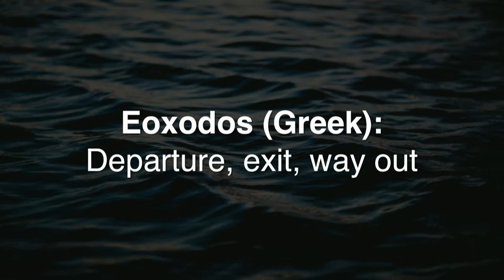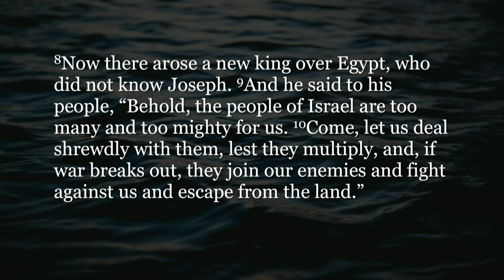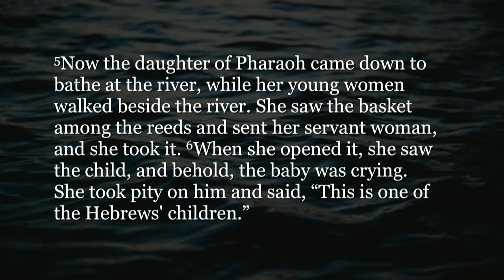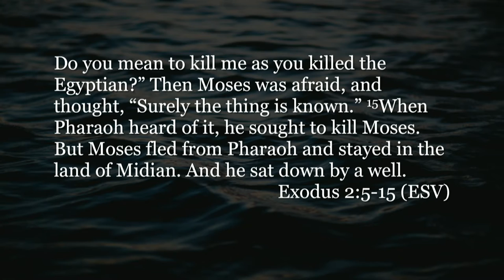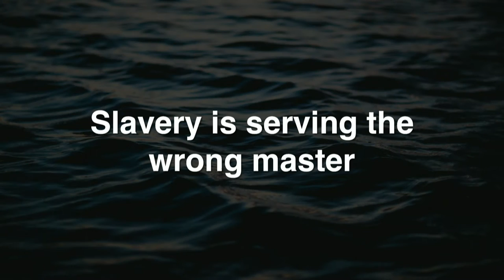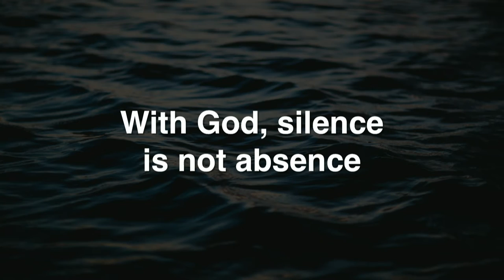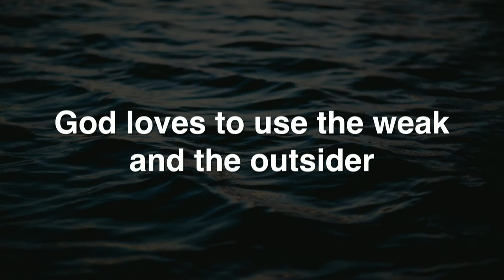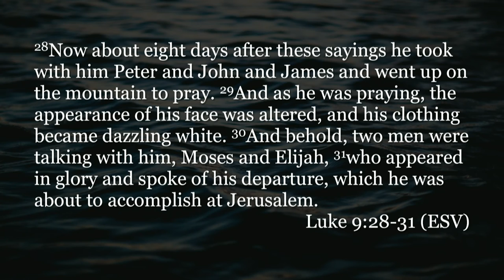03/19/17 - Exodus: Birth of Moses and Getting Ahead of God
Jeff Frazier - Birth of Moses and Getting Ahead of God